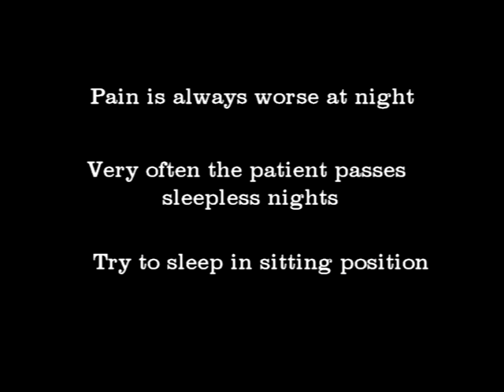Rest Pain in Buerger's Disease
Buerger's disease when progesses, intermittent claudication is replaced with Rst Pain(Cry of dying nerves), which is usually worse at night, and the patient spends sleepless nights holding helplessly the ailing foot. Only strong analgesics and surgery may give the relief.